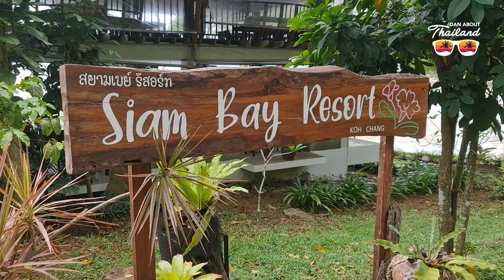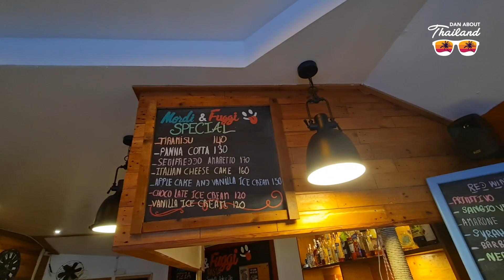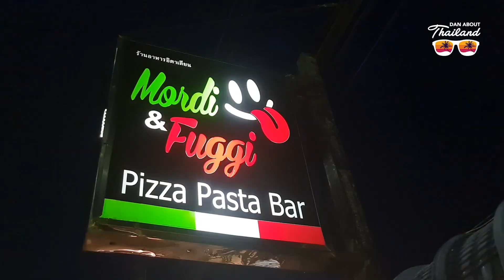Is Kae Bae the most charming and complete beach/holiday location on Thailand?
I have traveled across Thailand and there are certainly far more stunning beaches and even beach nightlife destinations, but for roundness Kae Bae is my favourite. The main street of Koh Chang maintains a rugged island charm yet offers some first class places to eat and drink in the evening. It's location on Koh Chang also puts you within easy travels to the backpacking areas, trekking, waterfalls or more mainstream areas like White Sands. It is the complete location for anyone wanting that beach holiday but with an easy base to see much more on Koh Chang.